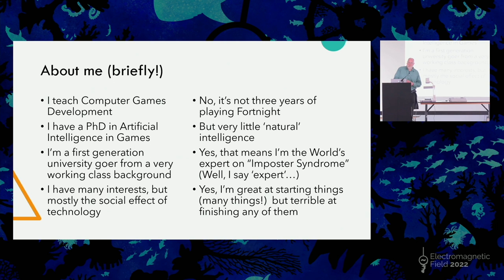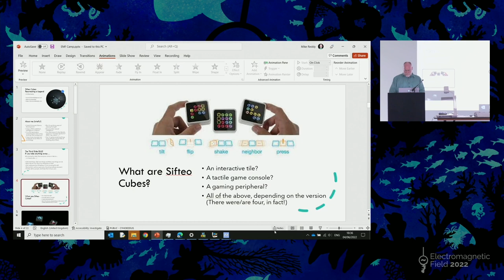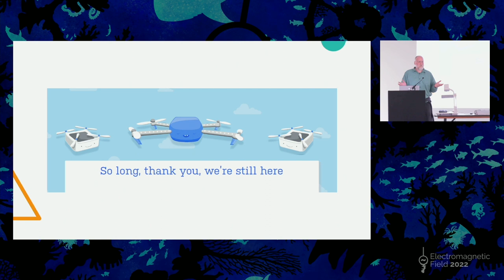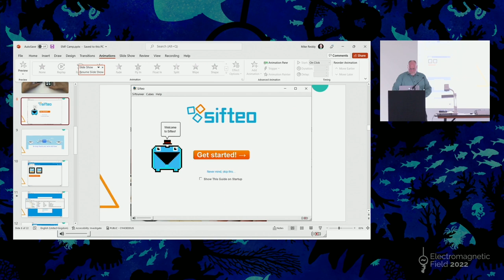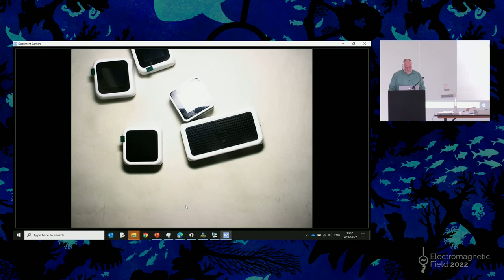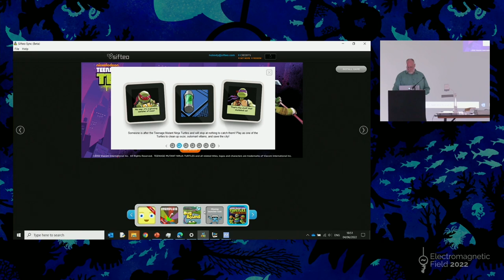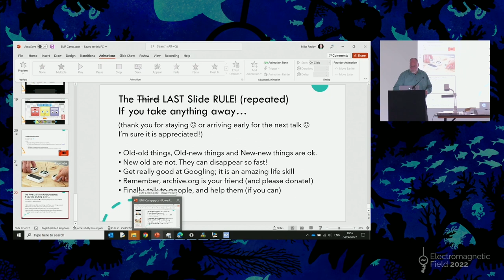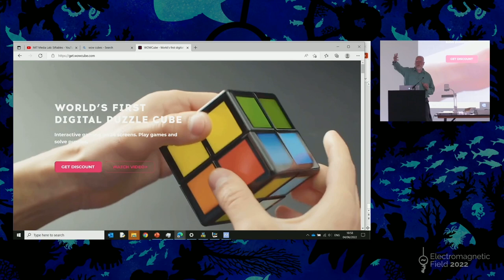Sifteo Cubes: Resurrecting a legend - Dr Mike Reddy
In 2009 a TED Talk by David Merrill showed small interactive tiles that talked to each other; an MIT “what if” project from their media lab. Little IoT devices that brought computers, toys and board game pieces together. In 2011(version one) and 2012 (version 2) a commercial version, Sifteo Cubes, was released, but I was unaware, thinking the dream prototype was just that, a dream not a reality. They passed me by…

 In 2014, the v2 software was open sourced - the inevitable precursor to failure - and the company bought by Drone/Robotics developer for the obvious design skills of the Sifteo team; they had, after all, reverse engineered and reapplied wireless keyboard controllers into one of the coolest toys ever! So, I came to them late. Too late. By 2015, the server the control software required, along with the online marketplace for the dozen or so games that were made, were long gone. The Sifteo cubes I’d just (re)discovered from a desperate eBay sale were now just useless, battery powered bricks. And they didn’t even click together!

But I was stubborn. I wanted them to work. These little marvels of engineering and educational design. I had some of the software, a couple of the games, and none of the knowledge. Here’s how I managed to resurrect a legend, who I met, what some of them stole from me, and what I learned on the way